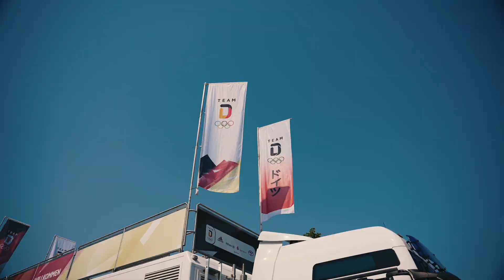4 Weeks To Go l Philipp Buhl l Tokio 2021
Nur noch 4 Wochen, das letzte Trainingscamp mit meiner internationalen Trainingsgruppe ist absolviert, die Olympia-Teamkleidung ist abgeholt und das Kribbeln steigt :-)!